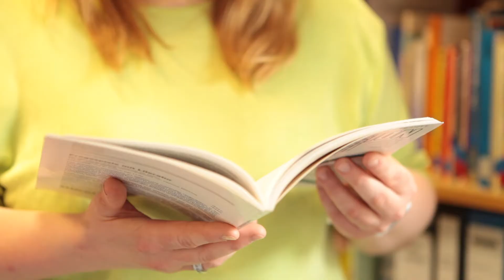ALFA-Heldin Solveig hat besser lesen und schreiben gelernt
"Ich arbeite als Küchenhilfe in einer großen Zentralküche. Obwohl ich eine Ausbildung zur Polster- und Dekorationsnäherin gemacht habe, war Kochen schon immer das, was ich wollte. Ich hab' also mein Hobby zum Beruf gemacht. Nebenbei bin ich in einer Selbsthilfegruppe aktiv. Menschen, die Probleme mit dem Lesen und Schreiben haben, sollen sehen, dass es auch anders geht. Ich selber habe vor neun Jahren angefangen, es noch einmal zu lernen." - Solveig, 28 Jahre